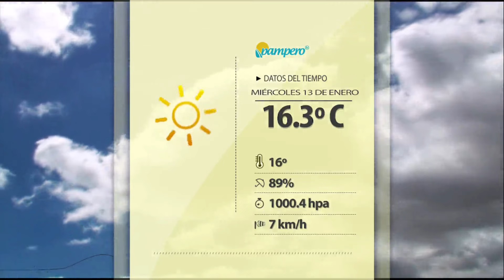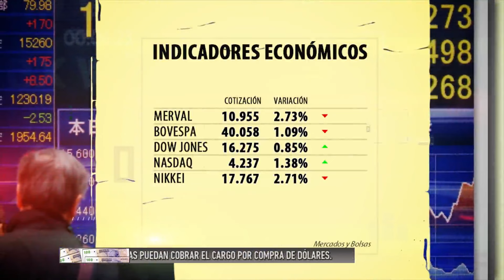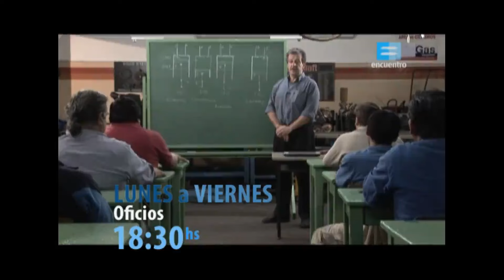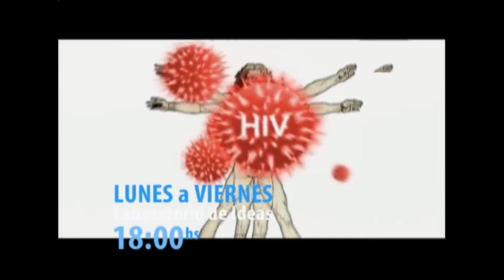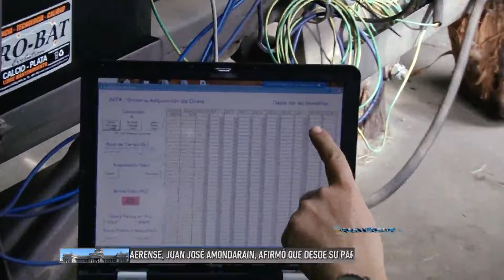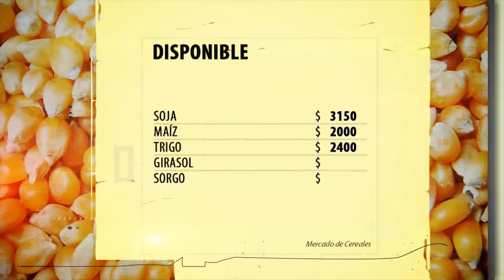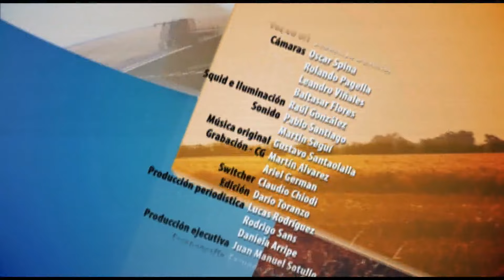PAMPERO TV - 13 - 01 -2016.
Hoy: Un informe indica que por segundo mes consecutivo se redujo la brecha entre lo que los consumidores pagan en góndola por las mercaderías del agro y lo que reciben los productores. Además, la FAO consagró el 2016 como el año de las legumbres y con el objetivo de promover la produccón y consumo realiza una serie de actividades de promoción en todo el mundo.